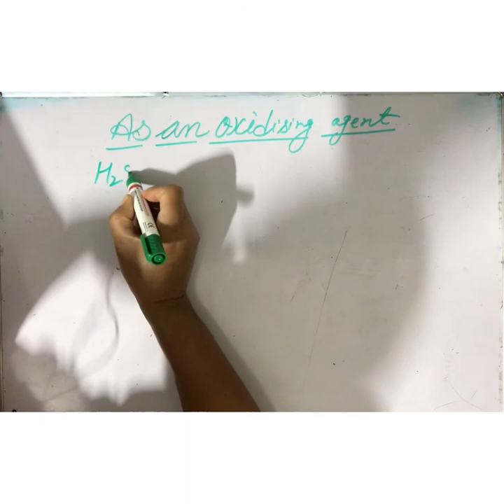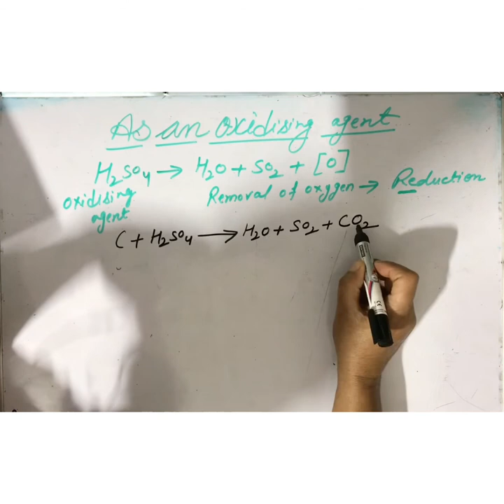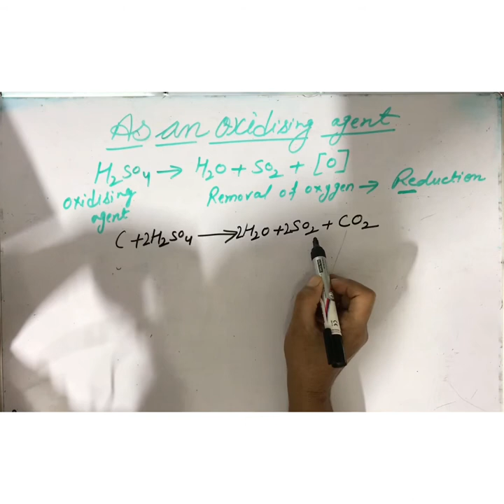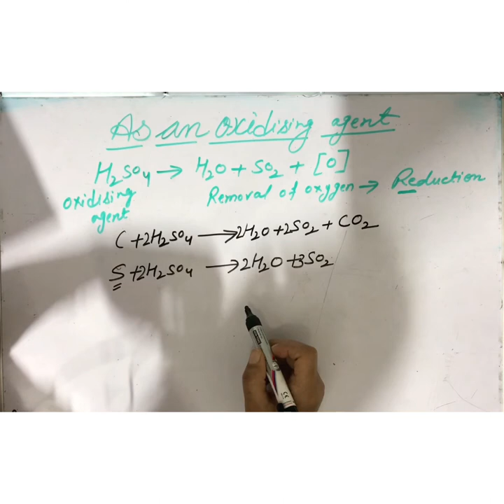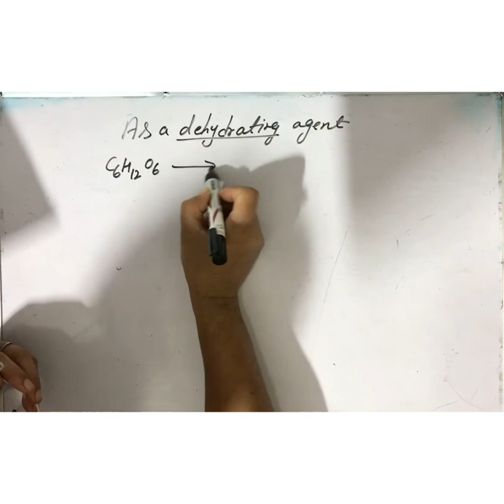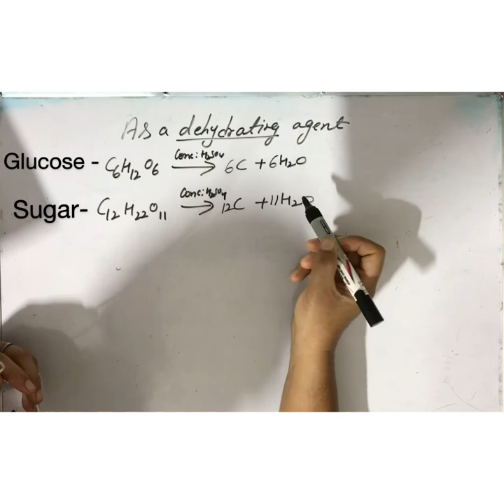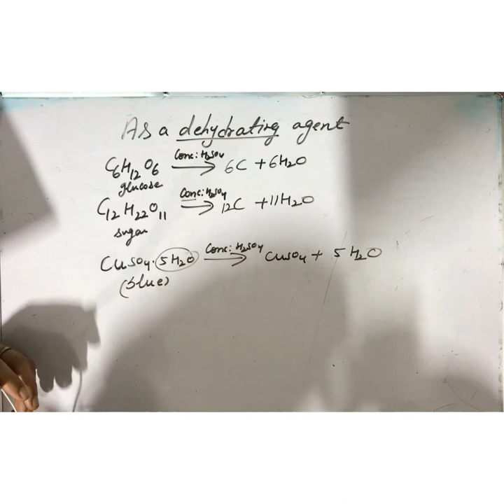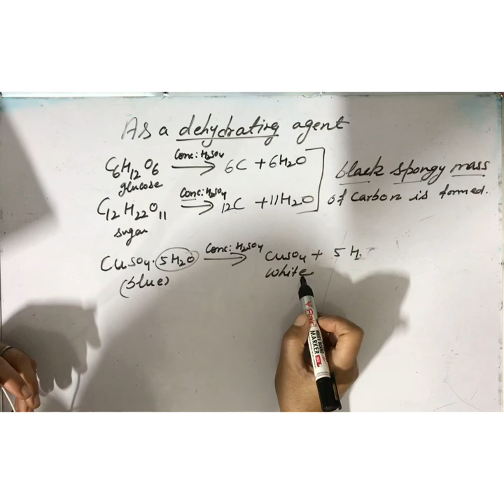Sulphuric acid|oxidising and dehydrating property|class-10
“Do today's duty, fight today's temptation; do not weaken and distract yourself by looking forward to things you cannot see, and could not understand if you saw them. Do today what should be done. Your tomorrow may never come. Today is the pupil of yesterday.”